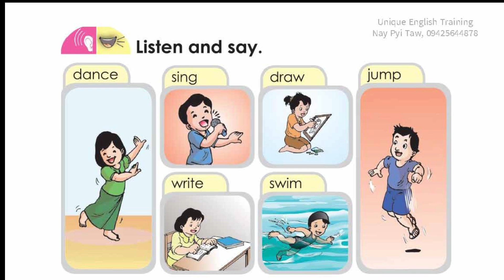Grade 2 English (အင်္ဂလိပ်စာ) သင်ရိုးသစ် , Unit -4, lesson 1(နားထောင်၍လိုက်ပြောပါ)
ယခု video သည် Grade 2 English (အင်္ဂလိပ်စာ) သင်ရိုးသစ် , Unit -4, lesson 1 ကို  မျှဝေပေးခြင်းဖြစ်ပါသည်။